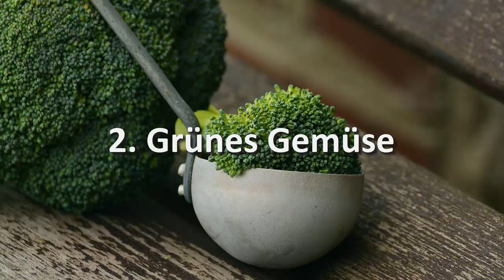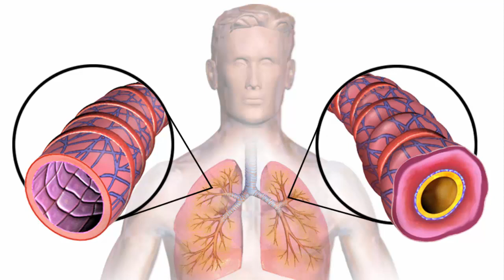Asthma – 6 natürliche Mittel, die Dir helfen können Asthma Symptome zu lindern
Asthma ist eine chronische Krankheit der Atemwege. Wer daran leidet, besonders unter immer wiederkehrender Atemnot, weiß, damit ist nicht zu spaßen. Eine wirkliche Heilung gibt es leider nicht und diese Krankheit muss mit ärztlicher Hilfe kontrolliert werden. Was Du aber noch für Dich selbst tun kannst, um dieses Problem zu lindern zeigen wir in diesem Video, denn es gibt tatsächlich Lebensmittel, die die Symptome lindern können und Dir damit Erleichterung und Unterstützung im Kampf gegen Asthma verschaffen können. Aber welche Lebensmittel sind das genau?